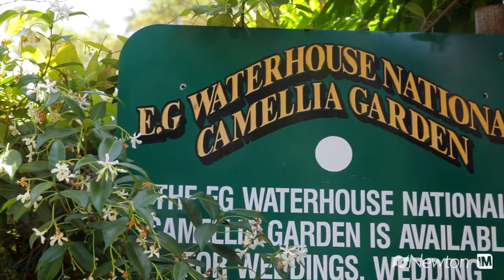IMMACULATE FAMILY ENTERTAINER, Caringbah. Newton Real Estate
Encompassing a flowing & versatile design, this immaculate full brick home boasts formal & family living, gourmet kitchen & dining on each level, spacious beds with built-ins & a separate, self-contained granny flat - ideal for guest/in-law accommodation. Also including double garage & double carport, ample storage & sparkling in-ground pool, this home is moments from Caringbah central & first time offered.